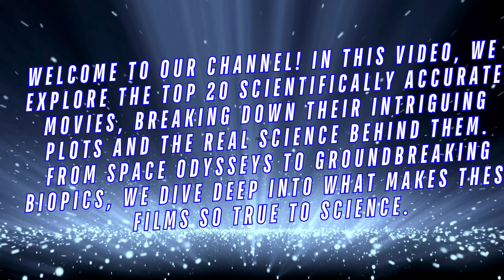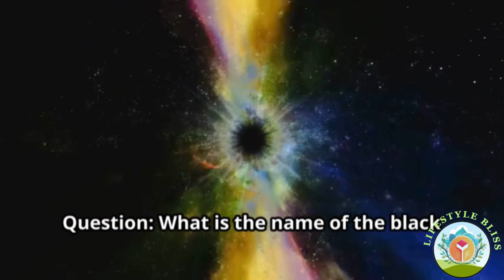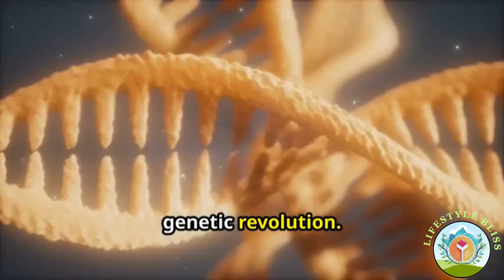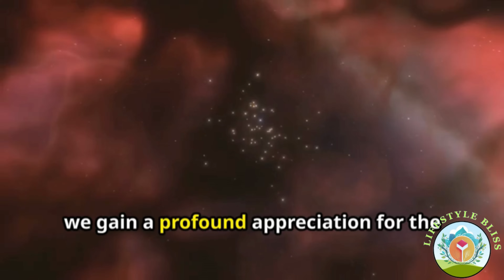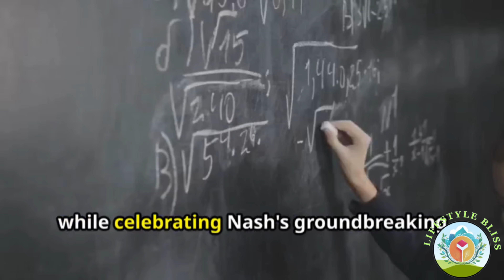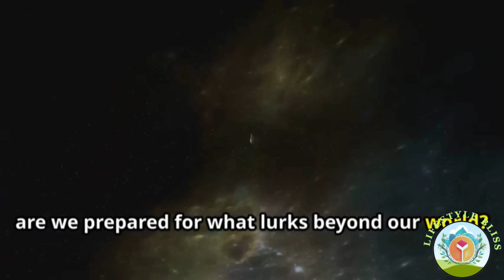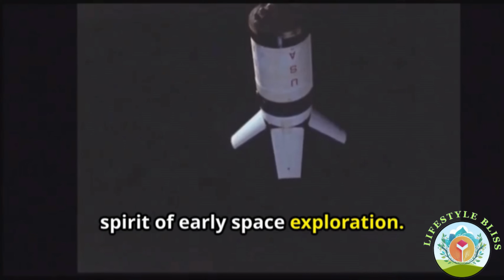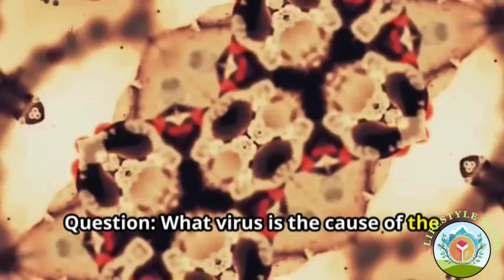Top 20 Scientifically Accurate Movies, Highlighting Real Science in Cinema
In this video, we explore the top 20 scientifically accurate movies, breaking down their intriguing plots and the real science behind them. From space odysseys to groundbreaking biopics, we dive deep into what makes these films so true to science.

The video explores the top 20 scientifically accurate movies that delve into the fundamental laws of the universe and real-world science.

Stanley Kubrick's "2001: A Space Odyssey" is highlighted for its accurate depiction of space silence and artificial gravity based on sound physics.

"Gattaca" is discussed for its portrayal of a future where genetic engineering dictates society, raising ethical questions about human potential and genetic elitism.

The video touches on the visceral experience of zero gravity in space, showcasing astronauts performing intricate maneuvers while battling debris.

Overall, the video delves into how these movies boldly explore scientific concepts and challenge viewers to contemplate the possibilities of science in cinema.

📽️ Movies Covered:

Apollo 13
The Martian
Interstellar
Gravity
Blade Runner

Engaging Quiz
Quiz Question: What real-life event does "Apollo 13" depict?
Quiz Question: Which scientist served as a consultant for "Interstellar"?
Quiz Question: What year does "2001: A Space Odyssey" predict humans will have a space station?
Quiz Question: Who is the mathematician depicted in "A Beautiful Mind"?
Quiz Question: What virus causes the outbreak in "Contagion"?

scientifically accurate movies, science fiction films, real science in movies, top sci-fi movies, science explained, movie analysis, Apollo 13, The Martian, Interstellar, Contact, Gravity, Blade Runner, A Beautiful Mind, Contagion, movie trivia, science facts, accurate movies, film breakdown, cinema science

Welcome to Lifestyle Bliss Sequel Show! Dive deep into the world of movie sequels with our comprehensive reviews, in-depth analyses, and engaging discussions. Discover the best and worst film sequels and get recommendations on which sequels are worth watching.

movie sequels reviews, film sequel analysis, sequel discussions, movie critique,
"Review," "analysis," "breakdown," "best sequels," and "worst sequels."
"The Best Movie Sequels of All Time | In-Depth Review" or "Why Sequel Succeeded/Failed | Detailed Analysis."